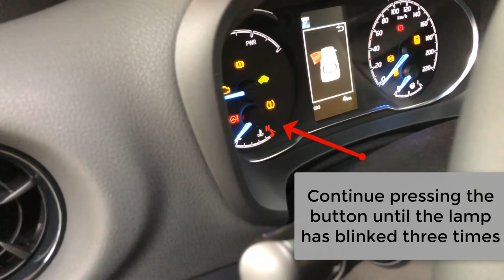How to reset tire pressure light on Toyota Prius, Toyota Rav4, Toyota Yaris, Toyota Auris and Hybrid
How to reset tire pressure light on Toyota Prius, Toyota Rav4, Toyota Yaris, Toyota Auris, Toyota Yaris Hybrid, Auris Hybrid, Rav4 Hybrid and Verso Tire pressure warning light.